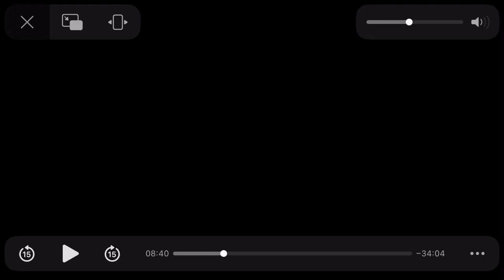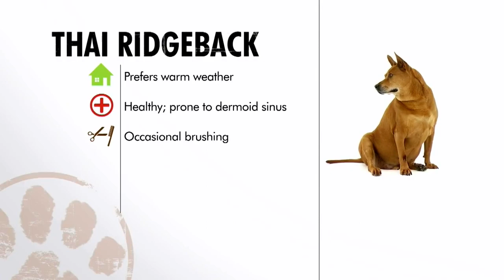Dogs 101 Thai Ridgeback ENG